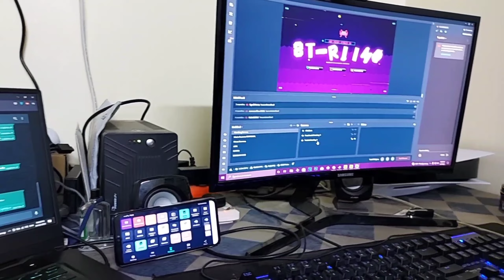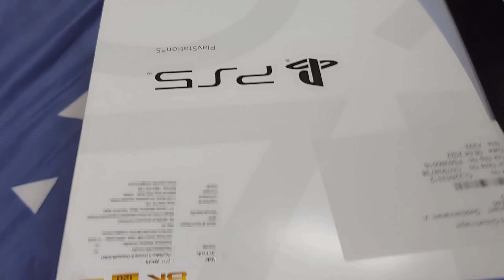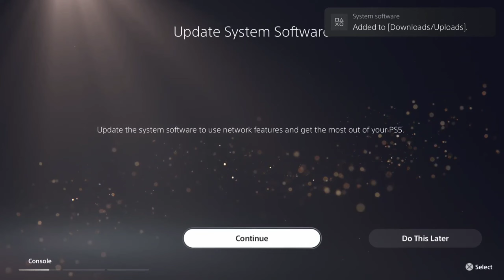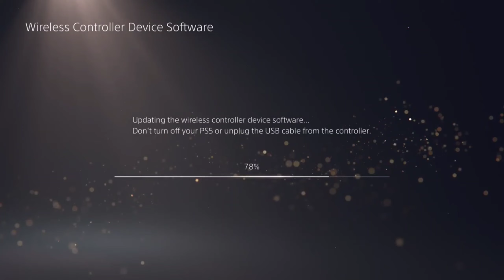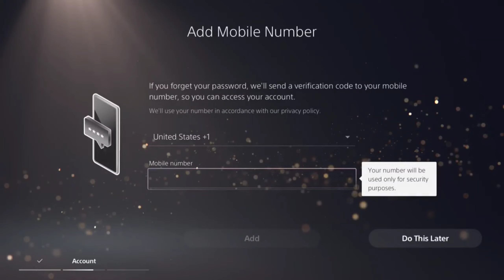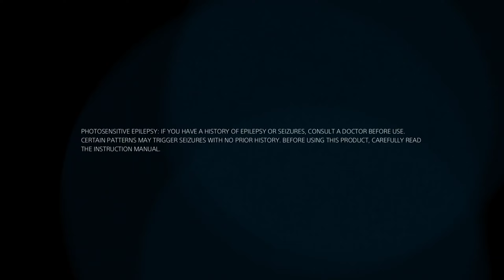PS5: UNBOXING | SETUP | FIRST IMPRESSIONS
PS5: UNBOXING & FIRST IMPRESSIONS AMG Ep.114
FOR MAKING IT POSSIBLE...